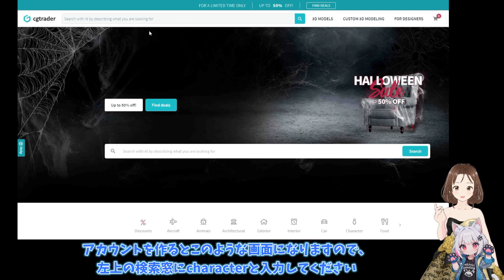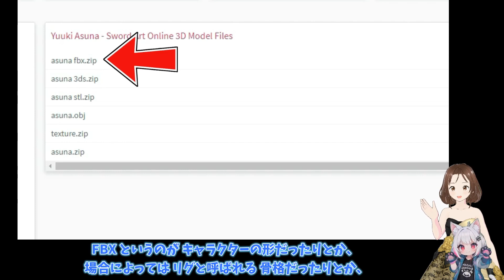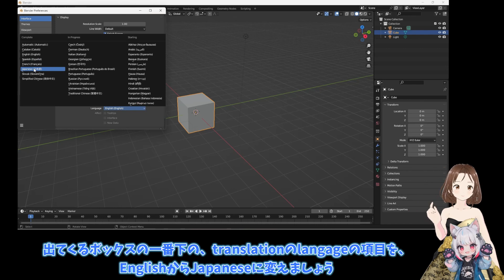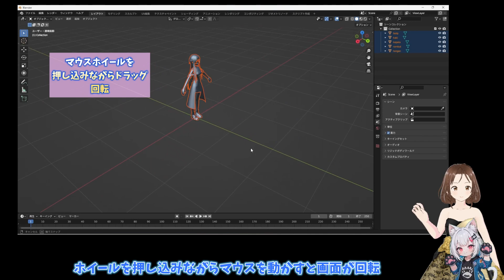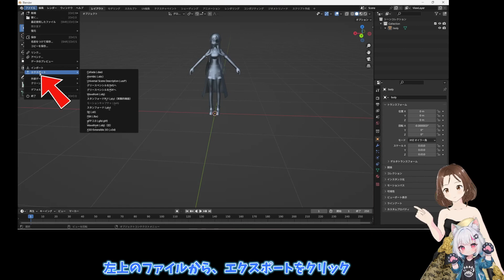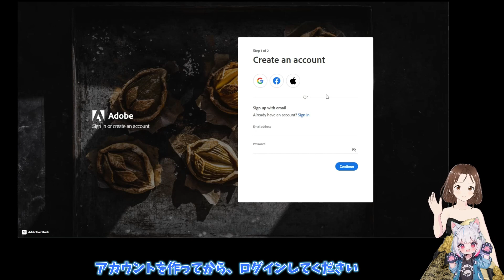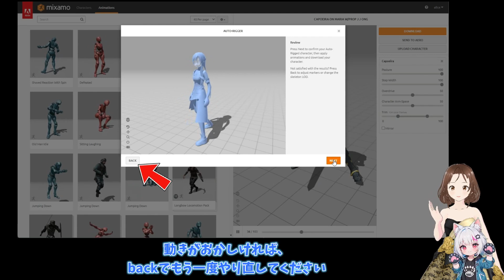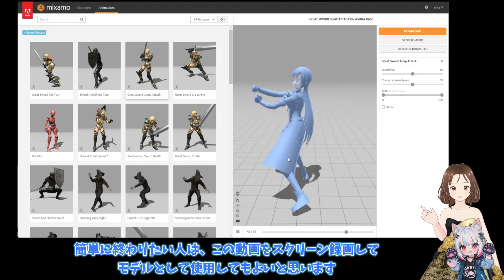AIアニメーションのための、超簡単な3Dアニメーションモデルの入手方法①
この動画では、AIアニメーションの材料にするための、3Dキャラクターの簡単な入手方法を解説します
①では
CGTraderで無料で3Dキャラクターを入手
Blenderで読み込みと出力
Mixamoで3Dキャラクターに動きを付けます
Blenderを全く触ったことがない方を対象にしています
②では
MaximoのアニメーションデータをBlenderで読み込み、二つの動きを組み合わせたり、色を付けて動画として書き出す方法を紹介します

目次
0:00　はじめに、動画の目的
3:18　CGtraderで3Dキャラを入手
5:45　Blenderのダウンロードと3Dキャラの読み込み
11:49　Mixamoで3Dモデルにアニメーションを付ける